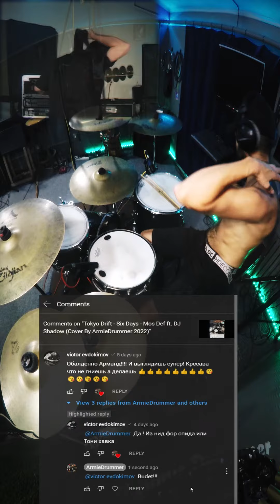Zebrahead - Check (Cover By ArmieDrummer 2022)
2000's Nostalgia...
Keep those suggestions rolling, don't be shy!!!

I'll choose one randomly from comments using RNG!

Huge thanks to @vigitarist for suggesting this!!! Enjoy my Friend!!!